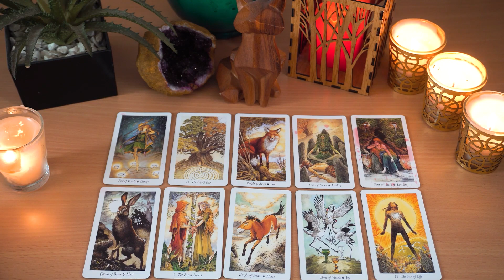GEMINI❤️WOW!!!❤️THIS Is A LOVE OF Lifetimes!!! And THEY Are FATED To RETURN Again...🔮👀